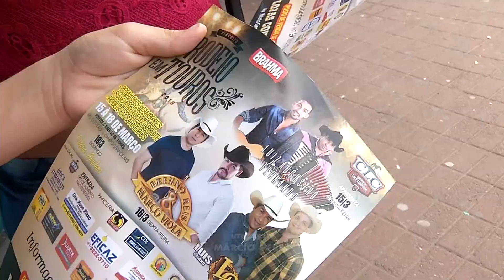Desfile no centro da Capital convida populares para rodeio solidário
Um desfile diferente chamou atenção nas ruas da Capital neste fim de semana. O grupo está fazendo o convite para um rodeio solidário marcado para esta semana na Capital.